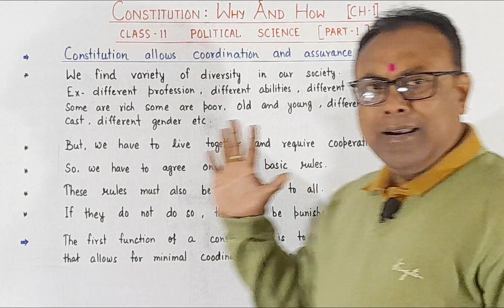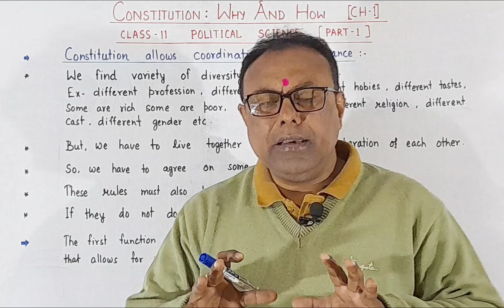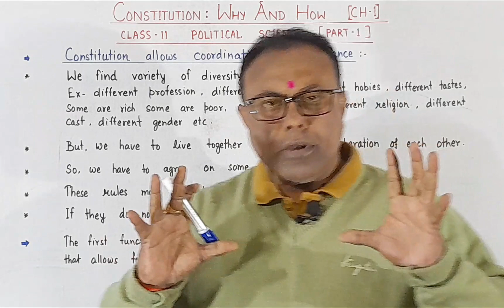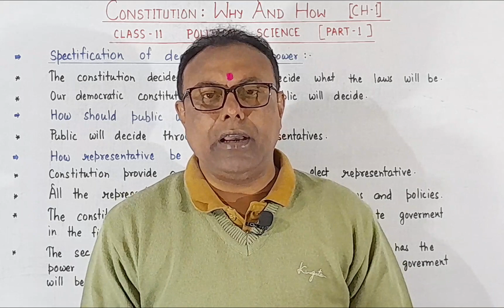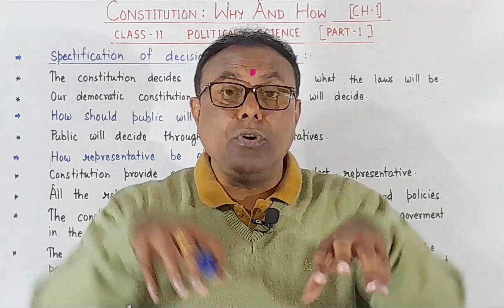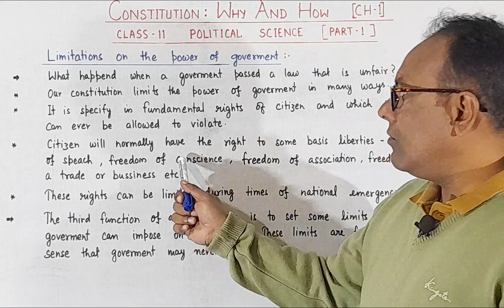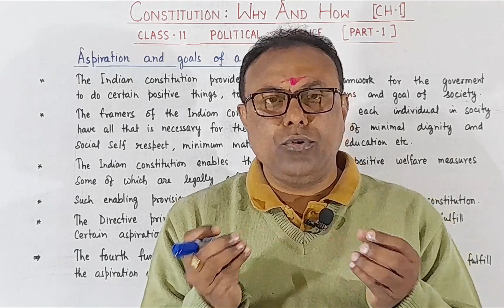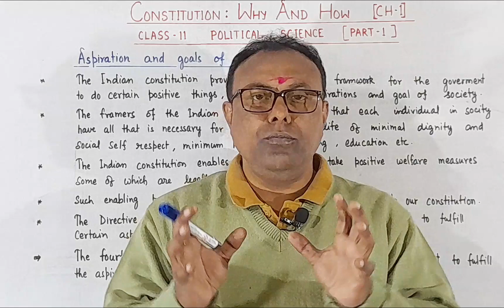CLASS 11 POLITICAL SCIENCE//(CH-1) CONSTITUTION : WHY & HOW ? [PART-1]